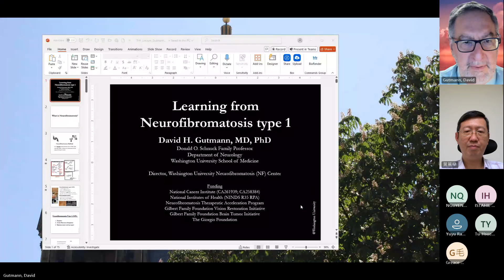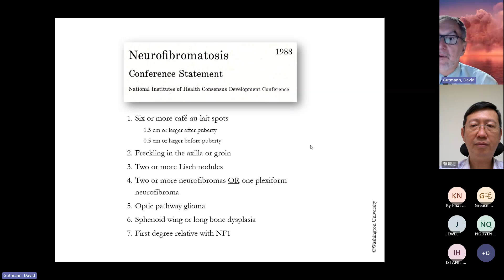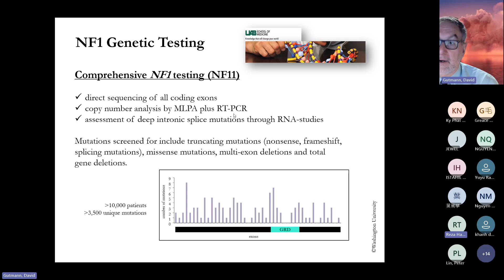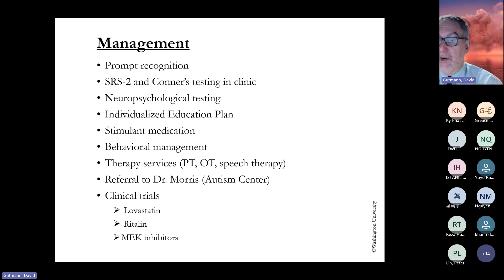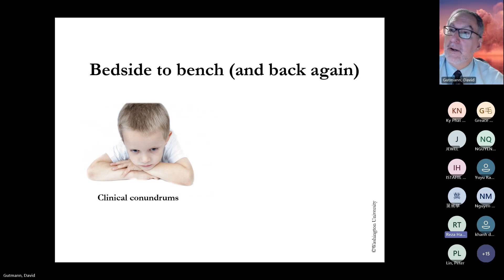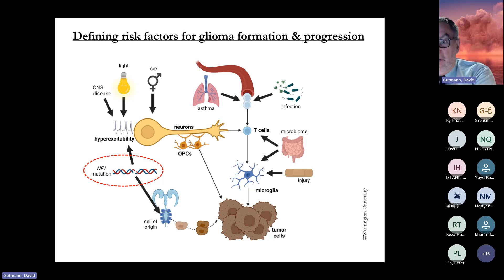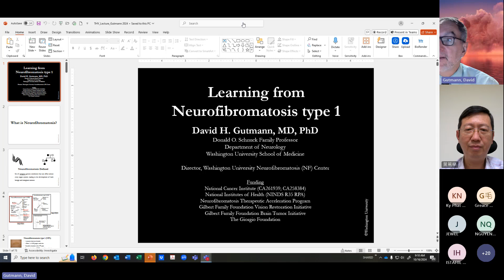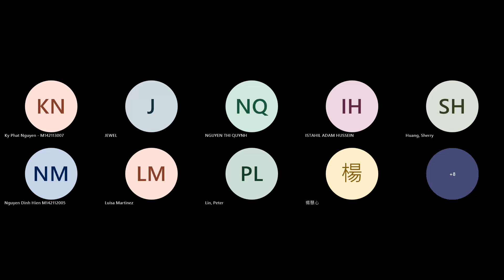20241016 Neurofibromatosis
TMU IGPM COURSE Biological & clinical perspectives of human disease 20241016 Neurofibromatosis: from clinic to bench